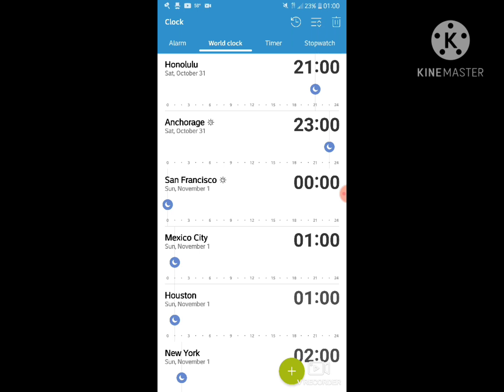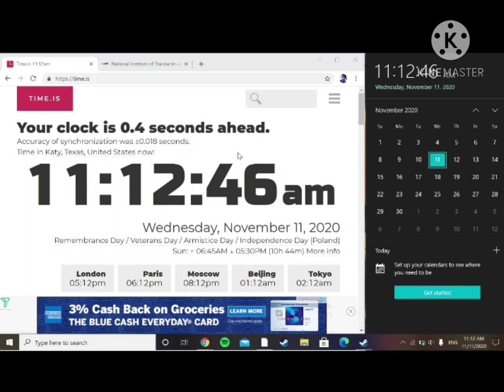Daylight saving time and 2020/11/11 11:11:11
This is what we see when daylight savings time and 11/11 11:11:11 happens on our devices. Nothing major :P.

This is my 1st video this was more like a practice video just to let yall know why the video looks.. Eh ok lol.

(Ill add in my thumbnail later on) have a great day every bird of the jungle.
make sure yall join these top 2 rio servers!